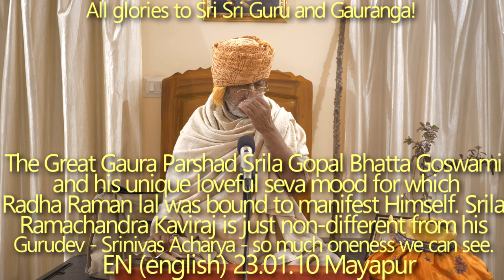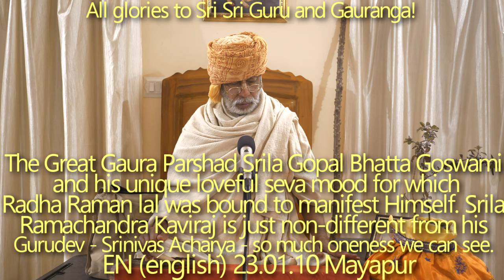SBen230110 The Great Gaura Parshad Srila Gopal Bhatta Goswami. Ramachandra Kaviraj, Srinivas Acharya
The Great Gaura Parshad Srila Gopal Bhatta Goswami and his unique loveful seva mood for which Radha Raman lal was bound to manifest Himself.  Avirbhav tithi. Srila Ramachandra Kaviraj is just non-different from his Gurudev Srinivas Acharya - so much oneness we can see. Tirobhav tithi.

The Great Gaura Parshad, Srila Gopal Bhatta Goswami, and his unique loveful seva mood, Radha Raman lal was bound to manifest Himself,  Avirbhav tithi, Srila Ramachandra Kaviraj is just non-different from his Gurudev, Srinivas Acharya - so much oneness we can see, Tirobhav tithi, Srinivas Acharya, Srila Ramachandra Kaviraj